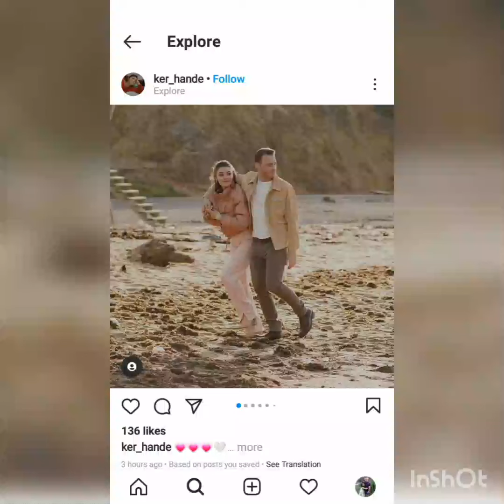Sen Cal Kapimi 39 Bolum Kamera Arkasi.Hande Ercelin Kiskanc Bakislarina Dikkat!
metbeximde hazirladigim yemekleri paylasiyorum